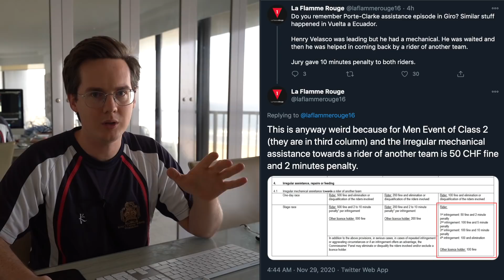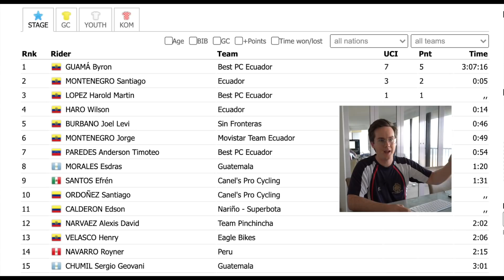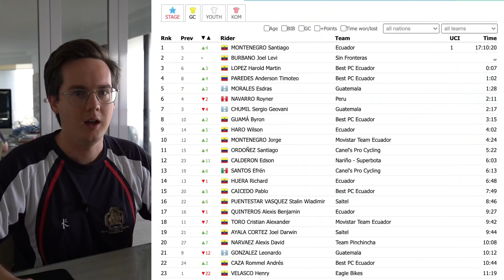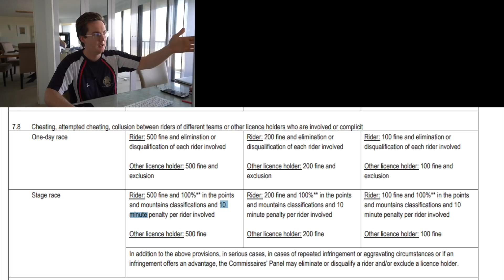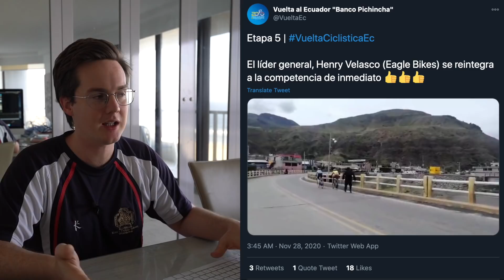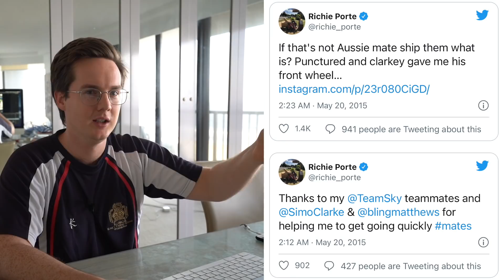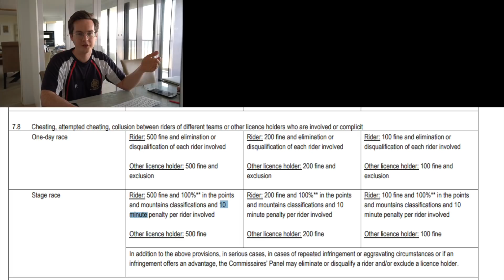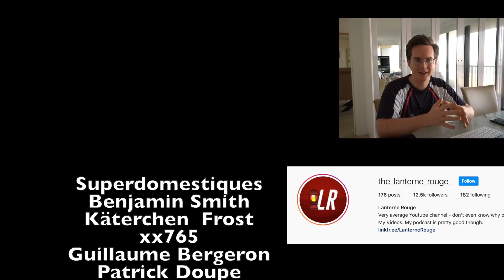10 MINUTE PENALTY for Drafting a Rider on a DIFFERENT TEAM?! Vuelta al Ecuador 2020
Some interesting commissaire decisions in the Vuelta al Ecuador after the completion of Stage 5, with then race leader Henry Velasco being docked 10 minutes on GC for drafting a rider from Movistar Ecuador - a penalty I have never seen given out before for such conduct.